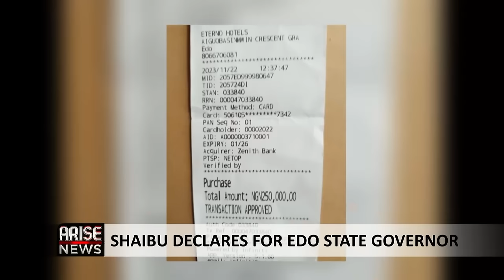Ambition Is Personal, Loyalty Is Given, I Am 100% Loyal To Obaseki -Philip Shaibu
I have been relocated from the government house and didn’t go to court to check the legality of that action. That is loyalty.
Philip Shaibu, Deputy Governor, Edo State